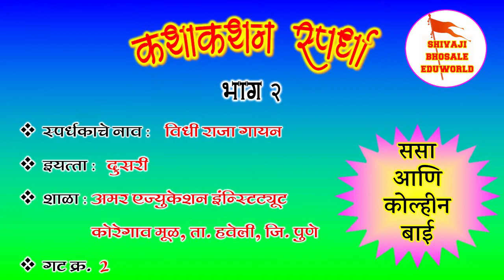विधी राजा गायन | राज्यस्तरीय | कथाकथन स्पर्धा | kathakathan | भाग २